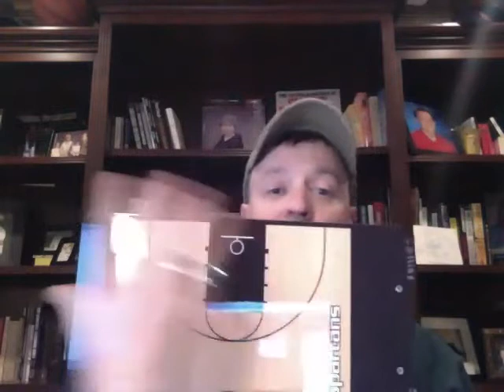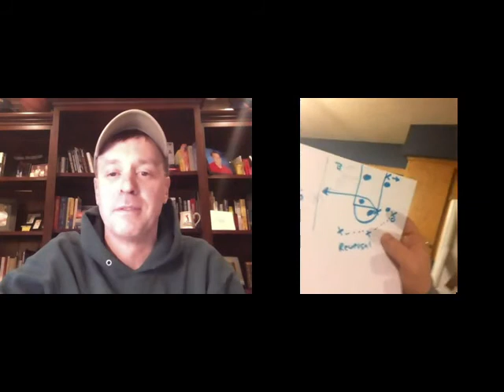Basketball Coaching Webinar 2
WE DISCUSSED THIS APP!
Get this app. Best Practice Planner on the Market. ‪#‎CoachBase‬